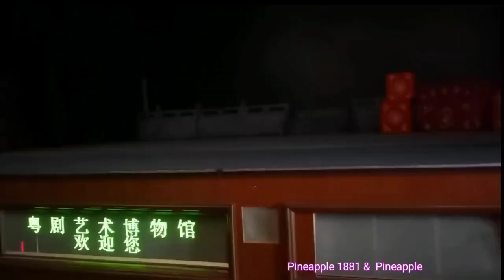粤劇 折子戲《紫鳳樓》楊作霖 肖婉婷 (粤劇藝術博物館) 廣州粤劇團 cantonese opera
名段欣賞
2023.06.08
粤劇藝術博物館
廣州粤劇團
折子戲之《紫鳳樓》
主浸：楊作霖  肖婉婷